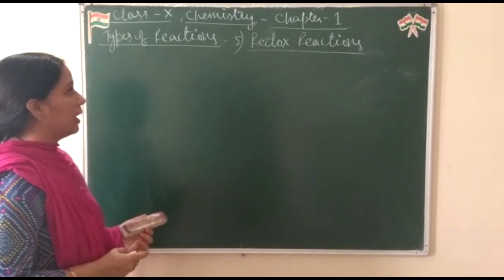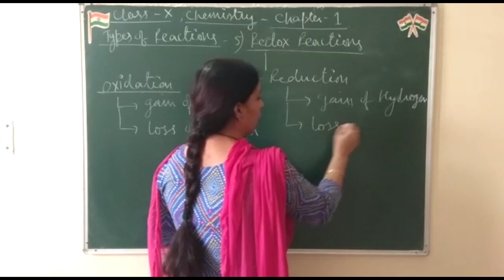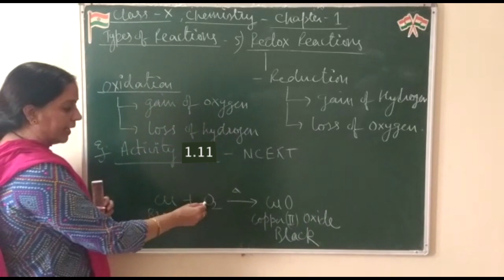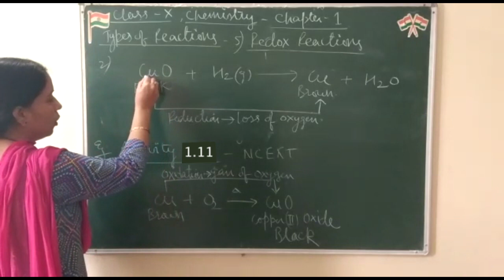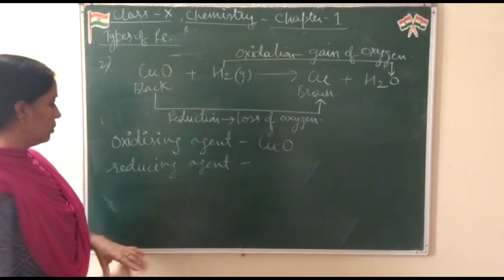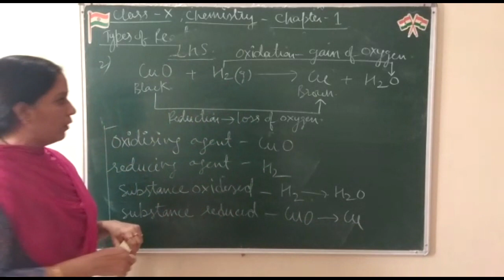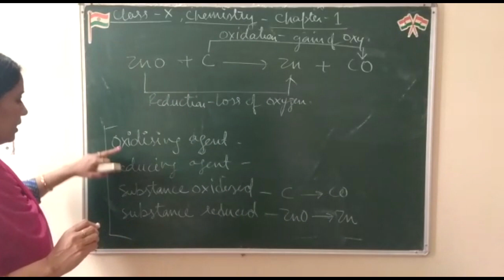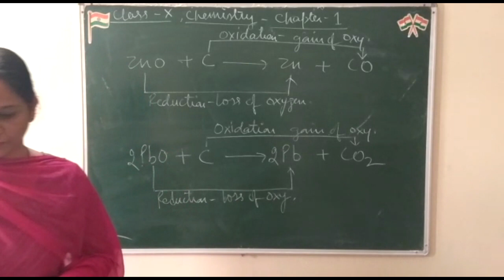Redox Reactions,X/NTSE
Redox reactions